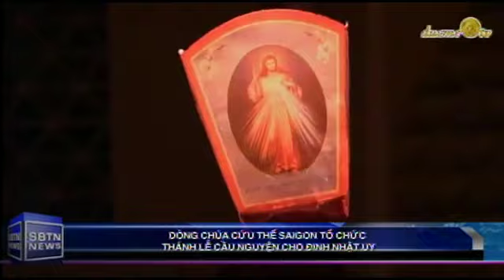10/28/13 - TIN BUỔI CHIỀU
Những tin nổi bật trong chương trình TIN BUỔI CHIỀU hôm nay:
- Tin đặc biệt trước phiên toà sơ thẩm vụ án Đinh Nhật Uy
- Một ngày trước phiên xử Facebooker đầu tiên trên Thế Giới
- Uỷ ban bảo vệ ký giả và Tổ chức giám sát nhân quyền kêu gọi trả tự do cho Đinh Nhật Uy
- Dòng Chúa Cứu Thế Sài Gòn tổ chức Thánh lễ cầu nguyện cho Đinh Nhật Uy
- Human Rights Watch và Phóng viên không biên giới kêu gọi VN bỏ điều 258 và phóng thích Đinh Nhật Uy
- Thêm 2 người bị kết tội bởi điều 258 khi cho là lợi dụng tự do tôn giáo, tín ngưỡng